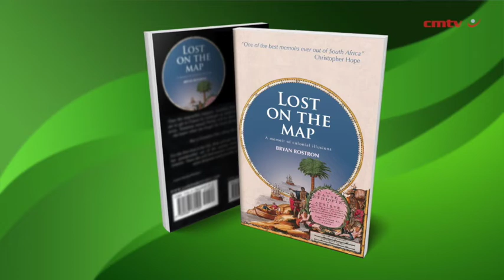Lost on the Map: A memoir of colonial illusions – Bryan Rostron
For 250 years the author’s family spread across the globe, helping to expand the British Empire and paint the map red. This is a personal reckoning with that dubious legacy, echoing down to the present in South Africa.